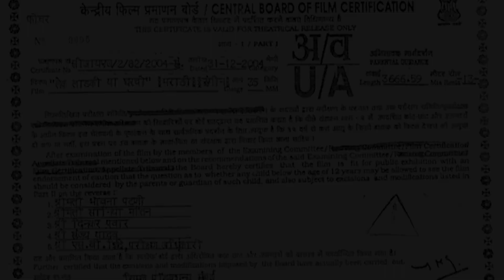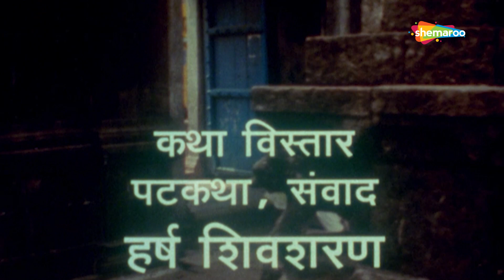Lek Ladki Hya Gharchi (HD) - Mohan Joshi - Kiran Karmarkar - Popular Marathi Movie - Part 1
Movie Name : LEK LADKI YA GHARCHI (2004)
Cast : Mohan Joshi, kiran Karmarkar & Others

Watch Shemaroo MarathiBana On:
- UCN - 270
- HATHWAY - 518
- GTPL - 474
- DEN - 834

२) शेमारू मराठी चॅनेल वरील जॉईन बटण दाबा.
३) ₹ ११९ चे  देय द्या आणि प्रीमियम मराठी चित्रपटांचा आनंद घ्या.